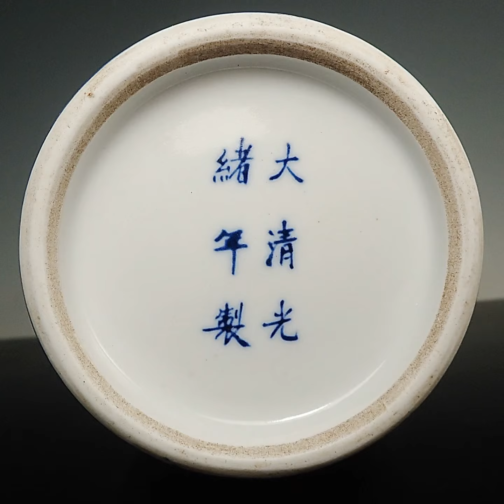大清光緒年製青花五彩山水閣樓棒槌瓶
高30.3cm 肚徑11.3cm 口徑8.6cm 重980g